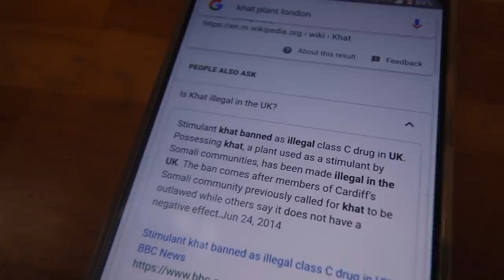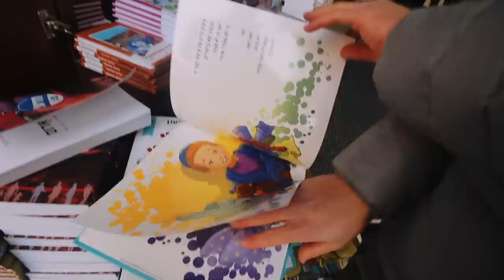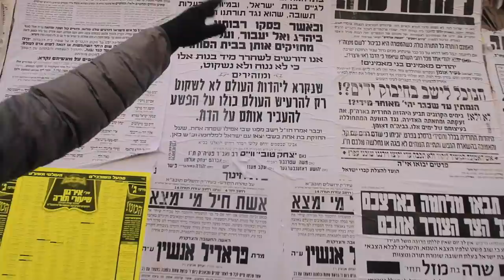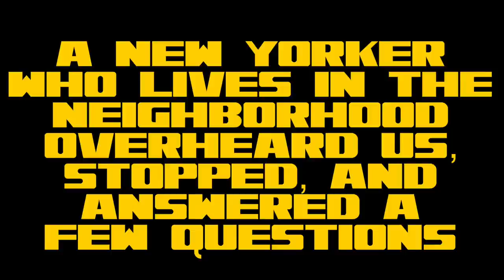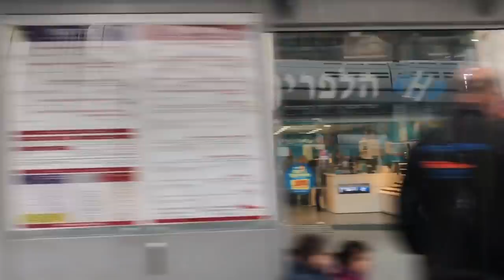21+ QUESTIONS FOR AN EX-ORTHODOX JEW (who i met in the club) | DamonAndJo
And in this video, I get the answers to everything from who’s paying for those free birthright trips to how bar mitzvahs work if you haven’t hit puberty yet. Hey, and remember that time I was invited to a religious Shabbat dinner…and I got into a heated discussion with the dad and uncle? Oops.

A HUGE BORDER WALL, THE BANKSY HOTEL, THE DEAD SEA, AND MORE IN PALESTINE (short doc)

0:00 How I met Sim
1:00 What is Shabbat
1:36 What do ultra-orthodox Jews think of Modern Jews? Vice versa.
2:00 What is a Bar Mitzvah like?
3:12 Why are there so many children everywhere? How do they afford it?
4:07 Sim wants to build a hot tub on his roof in the Old City of Jerusalem
4:48 What it was like to grow up in the Old City of Jerusalem
5:40 How expensive is the real estate in the Old City of Jerusalem? How does one afford it if your job is to study religion?
6:00 The moments before Shabbat
6:40 What is kosher? How do I know if you’re eating Kosher?
7:46 Tour of Sim’s Rooftop in the Old City
8:21 Eating Bamba, an Israeli peanut butter snack
9:16 Explaining my Shabbat dinner + explaining what happens during Shabbat
10:15 My disagreement at Shabbat dinner + The pro-Israel point of view on the Israeli-Palestinian political conflict
11:50 Voices notes with my subscriber-turned-friend Charline about the Israeli-Palestinian conflict
12:31 End of Shabbat + Stores start opening + What I loved in Israel supermarkets
13:00 What is Jewish Birthright, what is the point, and who’s paying?
13:35 Mehane Yehuda market + What is the Jewish calendar all about?
14:16 Why do a lot of Jewish people wear black? What do women cover their hair? What is the yamaka for?
16:00 A Tour of the Ultra-Orthodox neighborhood, Me’a She’arim
16:45 Hebrew books are read from right to left + The right way to put a religious book down
17:15 Sim translating some posters around Me’a She’arim + Religious youth being drafted to the military
17:32 Sim showing me the yamaka store and explaining the different styles and meaning of yamakas
18:00 Why do ultra-Orthodox only use old phones? What is a kosher phone?
18:46 How does the ultra-Orthodox community see the rest of the world
19:23 Talking with a Jewish New Yorker who moved to Me’a She’arim
20:50 Final Thoughts of Jerusalem and my trip to Israel and Palestine
22:24 Deleted Scenes + Bonus + The law of return + Converting to Judaism

EDITING ELEMENTS

Font: Alpenkreuzer

Music: Epidemic Sounds (Backhair, Springtime Gardens 2, Dot the I’s and Cross The T’s, Klezmer Slapstick, Oddball 5, And Champagne For All, Slow Food, Egyptian Ducks 3)